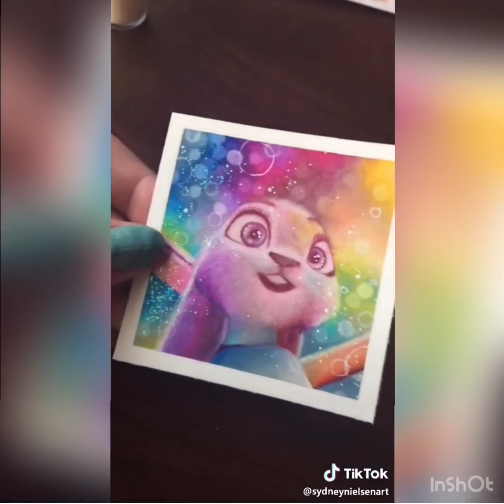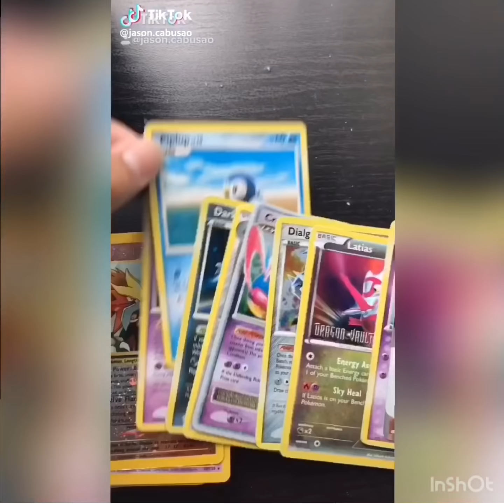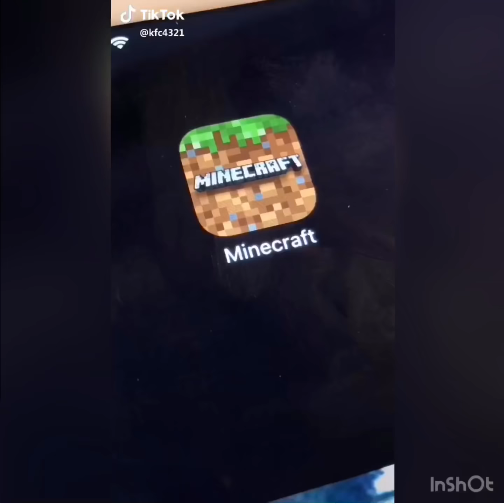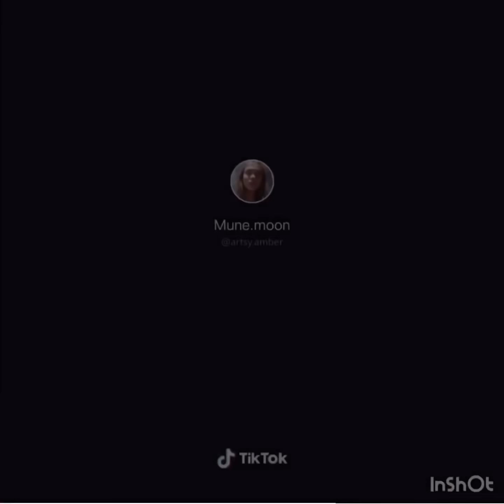TikTok People Painting Compilation June 24, 2019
The Songs:
9) The Derp Song (This one is copyrighted, but if you use it for less than 20 seconds you'll be fine)